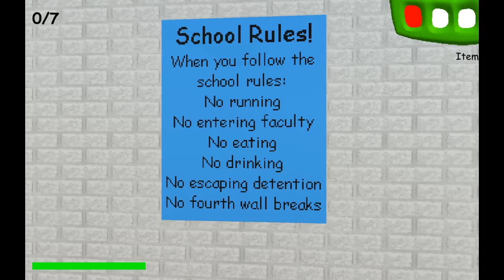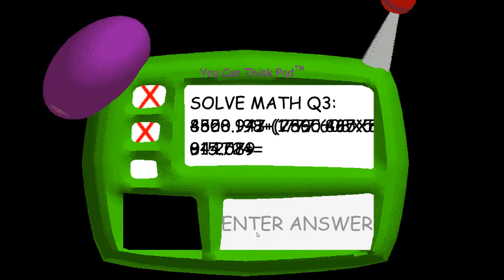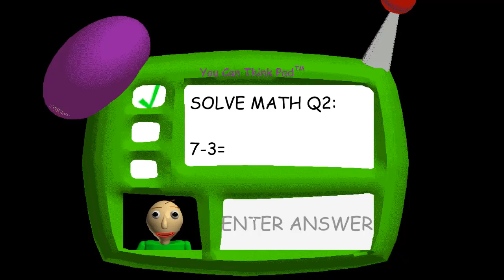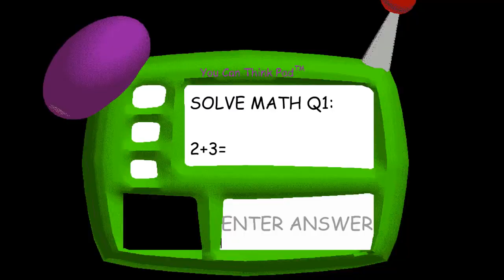NOOB vs PRO vs HACKER | Baldi's Basics in Education and Learning